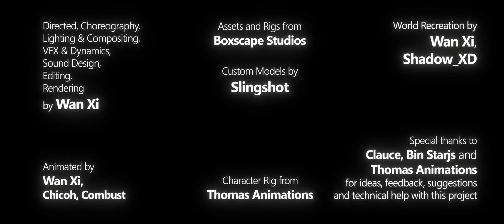full video dream | animasi minecraft | momen epik😎👍